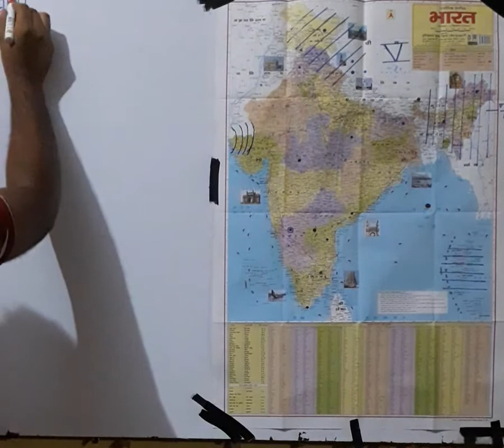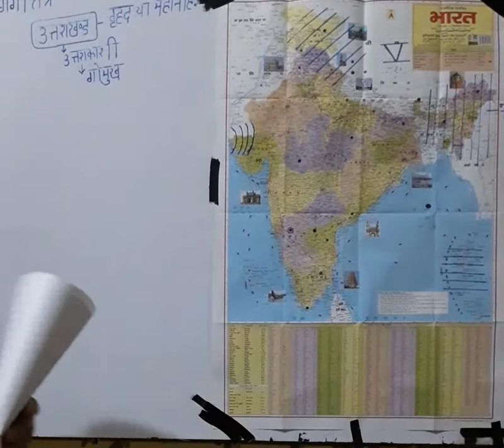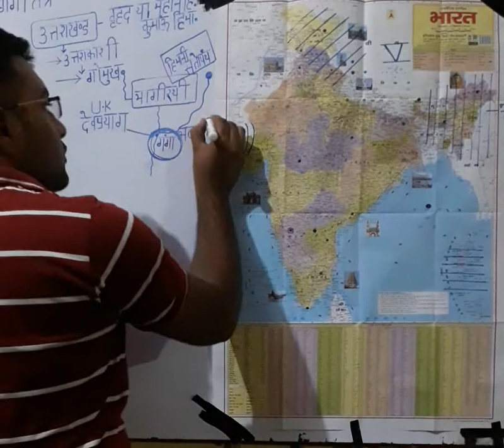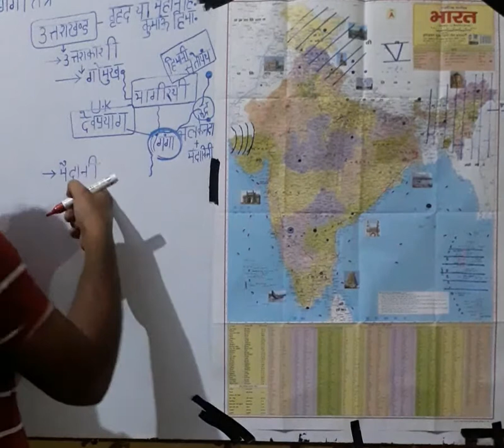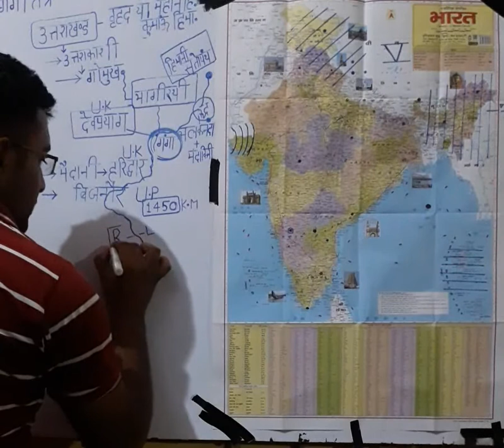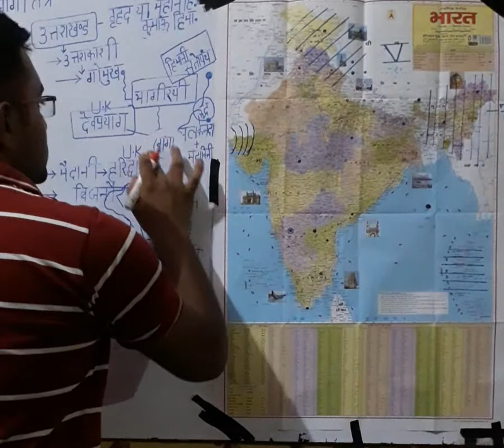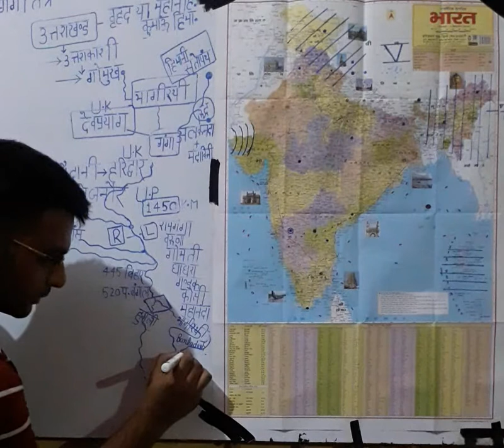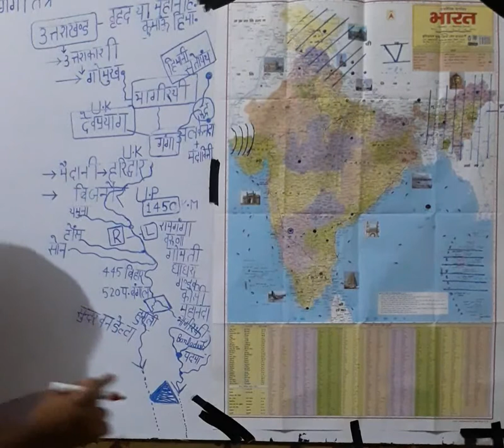RIVER OF INDIA CLASS- 4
river of india , ganga , gangaanadi